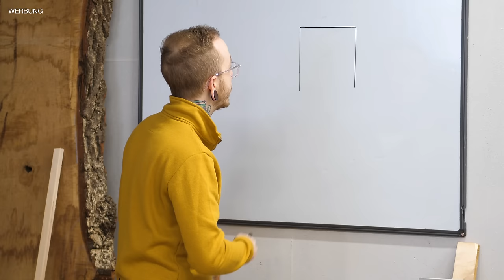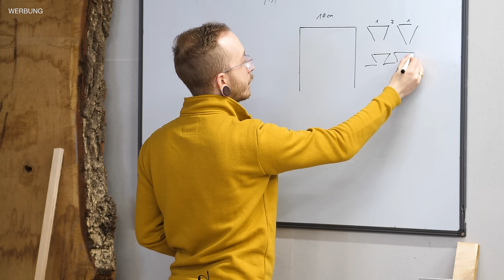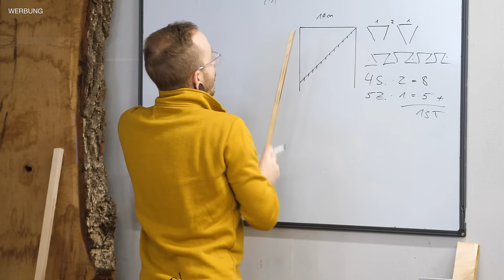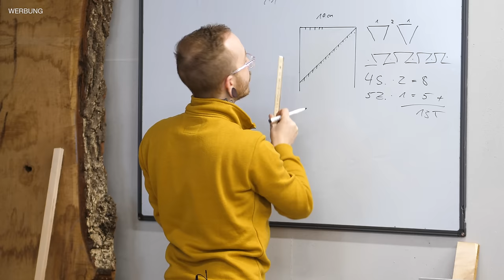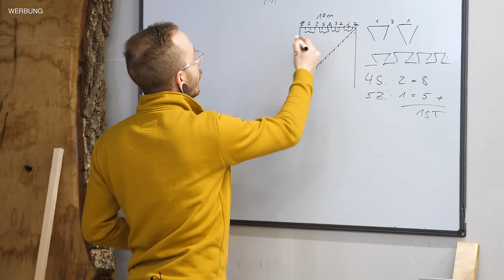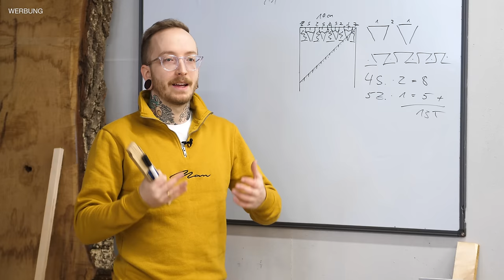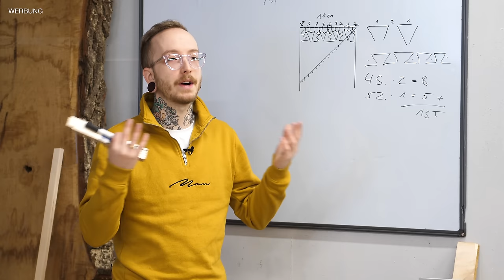So gelingen Schwalbenschwanzzinken von Hand! | Holzverbindungen einfach erklärt | Jonas Winkler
Schwalbenschwanzzinken lassen sich ganz einfach und schnell von Hand herstellen. Perfekt also für all diejenigen, die auf Handwerkzeuge stehen und/oder z.B. keine Bandsäge, Stichsäge oder Fräse in ihrer Holzwerkstatt haben. Wie ihr die Zinken richtig einteilt, worauf es bei Schwalbenschwänzen zu achten gilt und welche nützlichen Hilfsmittel es für diese Holzverbindung gibt, verrate ich euch im Video. Viel Spaß beim Anschauen!

*In diesem Video verwende ich u.a.

► Mein Werkzeug*:
DOMINO Dübel
STAUBSAUGER Mirka
STECHBEITEL Narex

► Ihr wollt mich finanziell unterstützen?